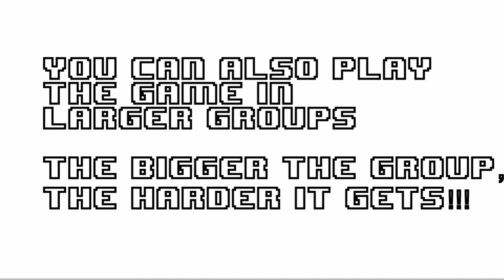Liam And Rory's Rhythmic Brain Twisters. Episode 1- Rhythm ping pong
Rhythm Ping Pong is a group work Rhythmic challenge to work on. It will take Practice!

Try in pairs or even larger groups for added difficulty.

Try the challenge with other rhythms you make up or for music you enjoy and use words to remember the rhythms.